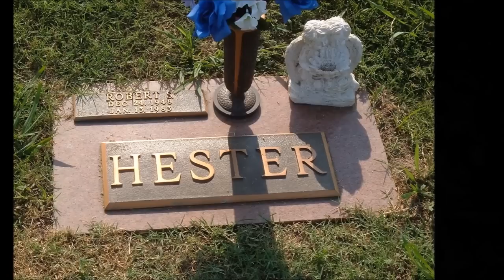On the Turning Away: Echoes of Shannon Street Crime Scene Photos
Crime scene photos from 1983 hostage situation in Memphis, TN which left one police officer, Bobby Hester, dead as well as seven suspects. True Crime novel of the same title was written based on the case file. Movie based on book is in pre-production and is scheduled for release in January 2017. This contains same photos as my other video, but the soundtrack is from Pink Floyd titled "On The Turning Away.”